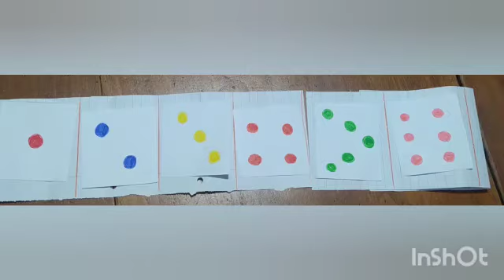Juego: la escalera